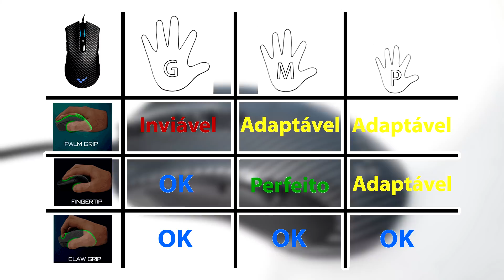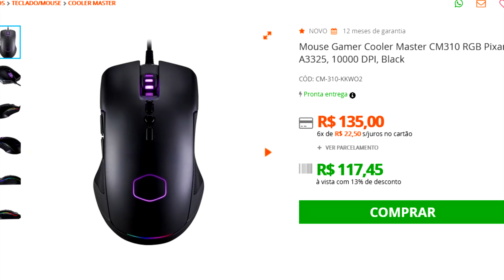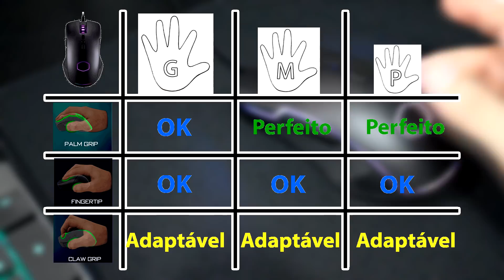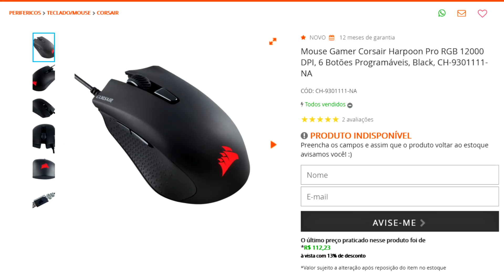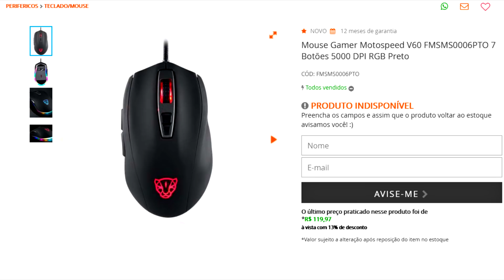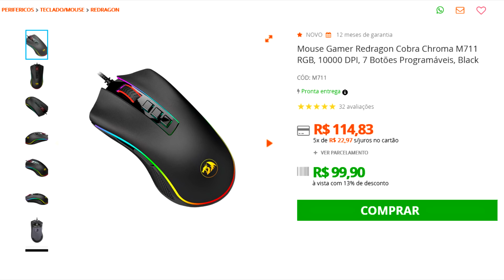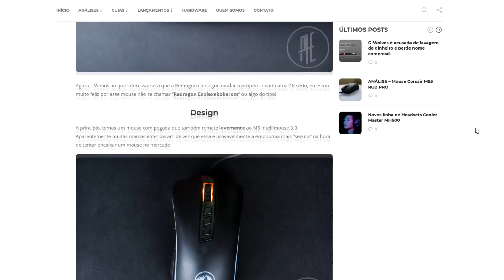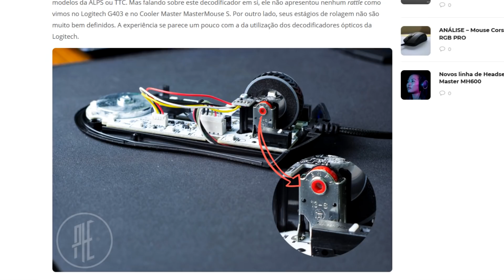TOP 5 Mouse Gamer BARATO até (120 reais)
Lista de promos KABUM Parceiros